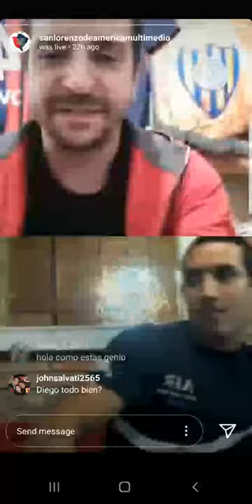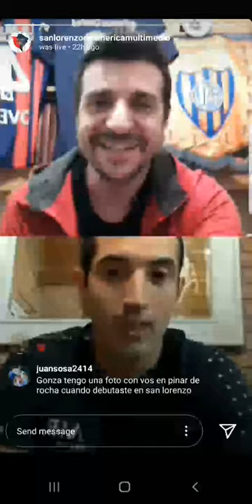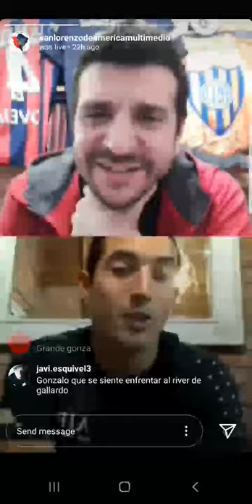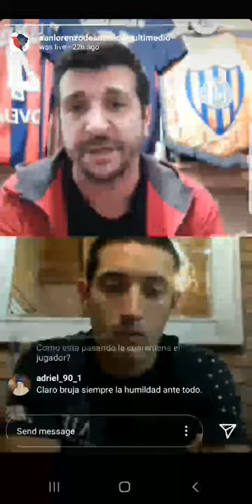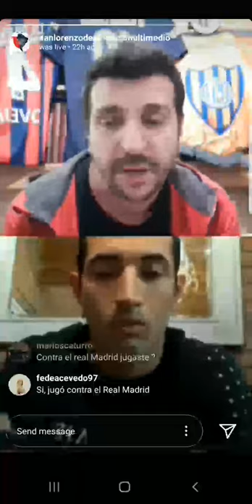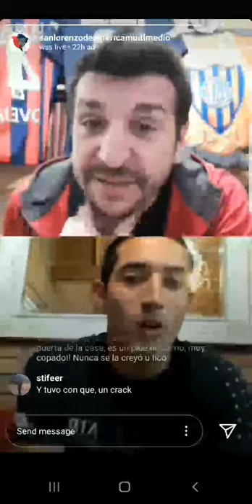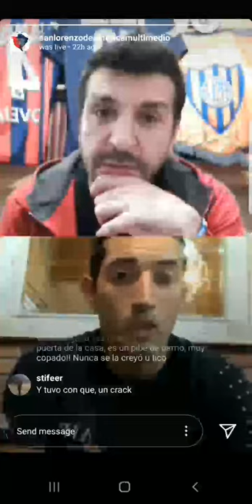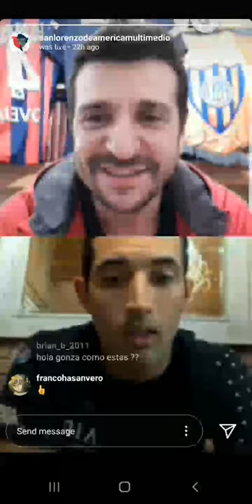ENTREVISTA EN VIVO POR INSTAGRAM A GONZALO VERON!!!!!!!!